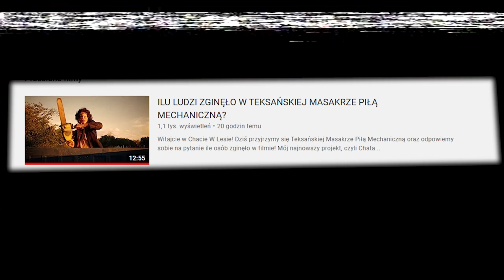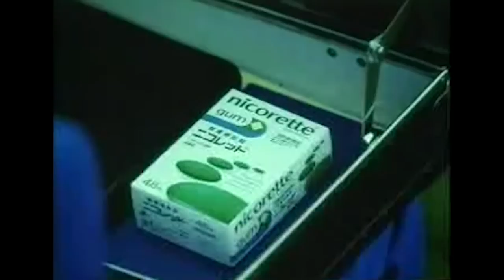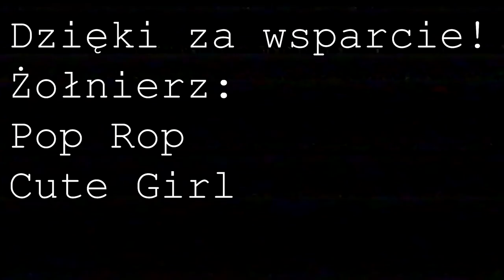NIEPOKOJĄCE REKLAMY TELEWIZYJNE 11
Próg na dziś to 1300 like! Zostaw subskrypcję jeżeli jesteś nowy ponieważ dobijamy 80 000 widzów do końca wakacji!